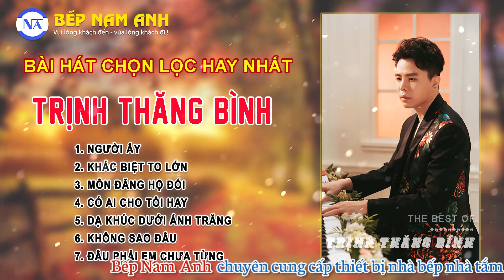Những Bài Hát Chọn Lọc Hay Nhất Của Trịnh Thăng Bình 2022